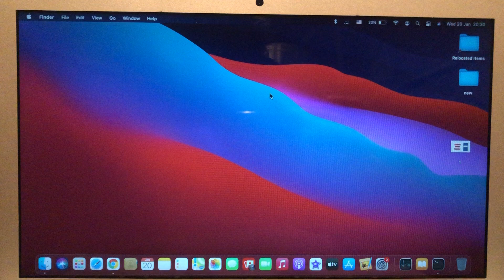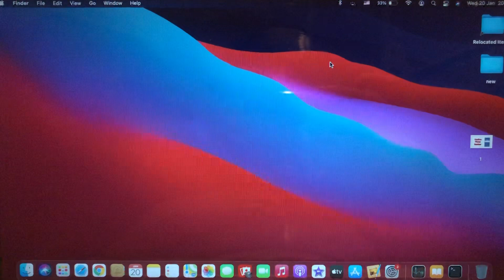Mac OS Big Sur AirPlay Not Working As Expected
If you don’t know Mac OS Big Sur AirPlay Not Working As Expected, this video is for you.